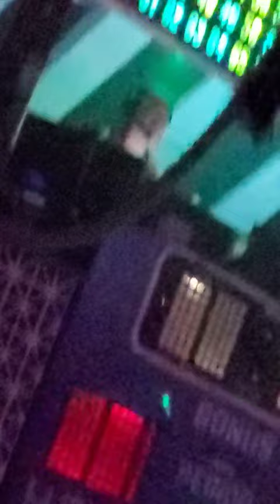The stranger Nyc Manhttan Hector Romero !!! July 14th 2023